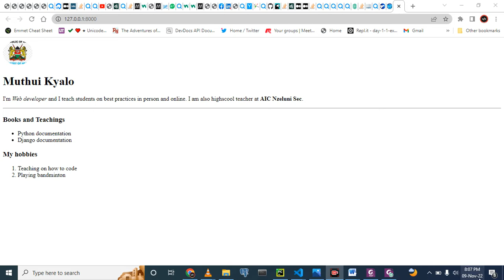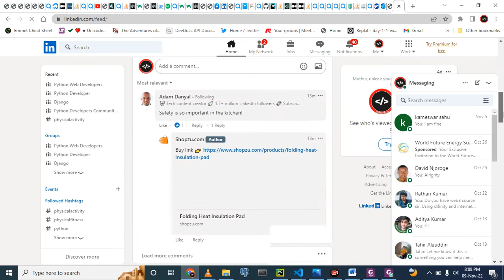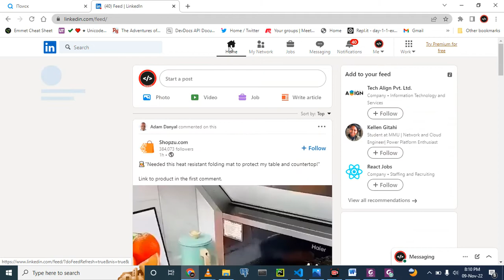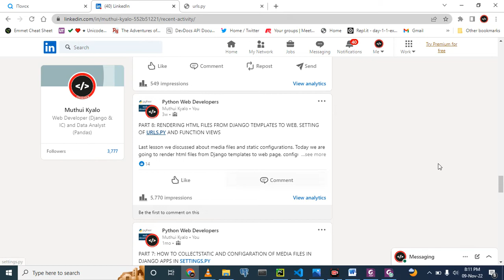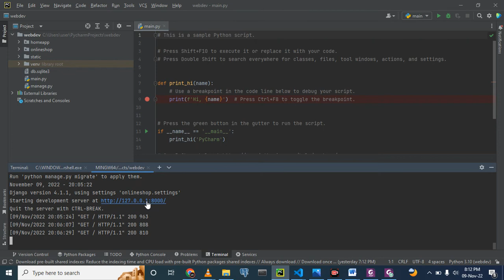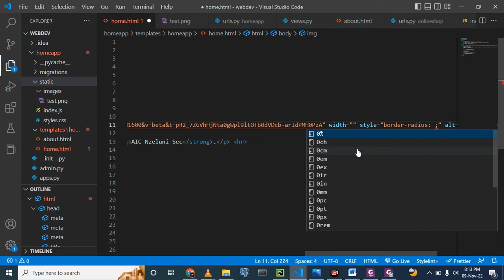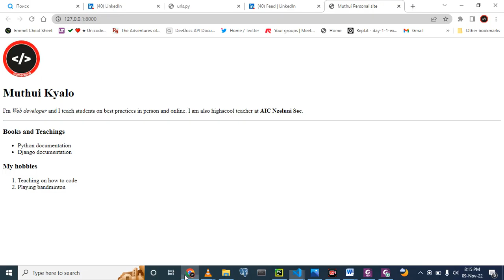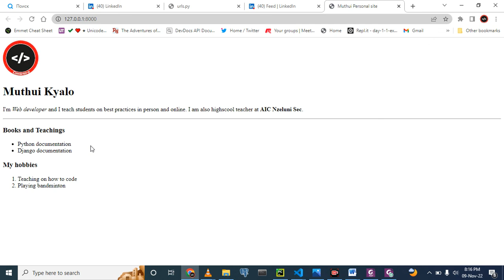PART 16(html-beginner): HOW TO DISPLAY IMAGES FROM INTERNET IN DJANGO PROJECT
Last lesson we discussed about html images and how to display them on website page locally. Today we are going to discuss how to display images from internet in Django project
All this will be made practical by displaying html code from Django templates in relationship to Django project urls.py at settings.py, Django apps urls.py, views.py and manage.py in order to display our html code to the web browser.
Reference for more research:
Main reference